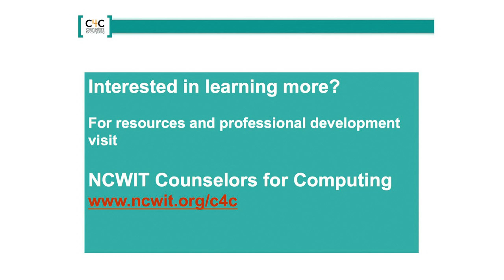Counselors Talk about Computing Education and Careers (00:02:55)